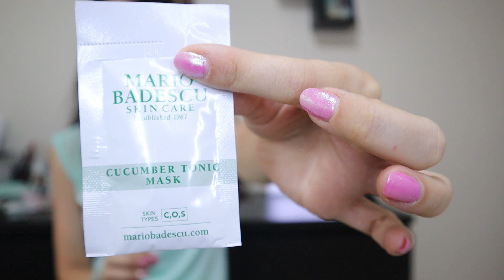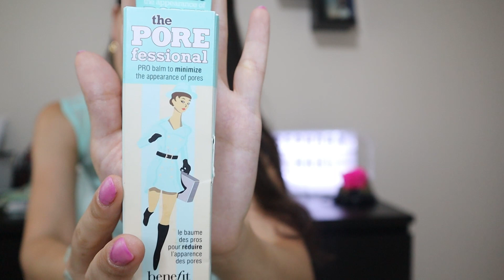Sephora haul | First Impressions || Beautyholic by dany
Γειά σας & καλώς ήρθατε στο Beautyholic by dany!!!
Sephora haul σήμερα με διάφορα προϊόντα και πρώτες εντυπώσεις!!!
Αν έχετε δοκιμάσει κάποιο από αυτά σας περιμένω κάτω στα σχόλια να μου πείτε άποψη!!

Μην ξεχάσετε να δείξετε λίγη αγάπη ,

Ευχαριστώ πολύ που το είδατε🤍🤍🤍

xxx dany & Fantastic4😉❤